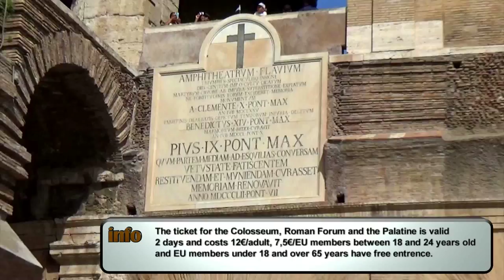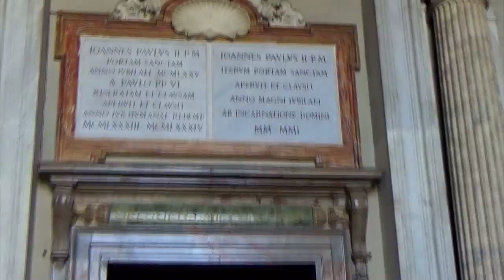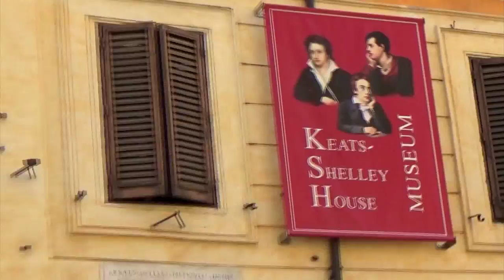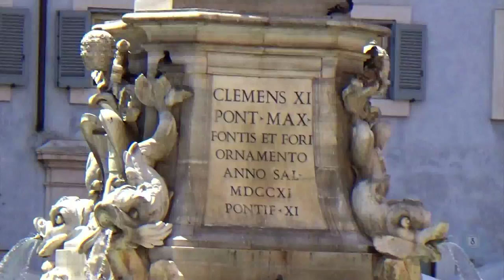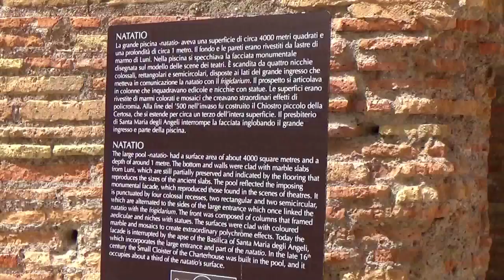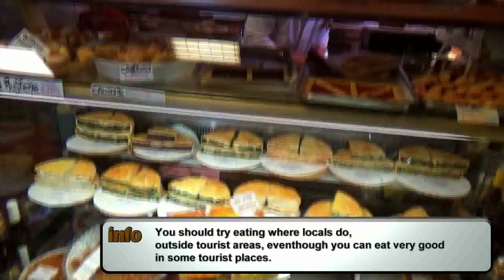Top 10 things to do in Rome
The Colosseum, Trevi Fountain, the Vatican and so much more!